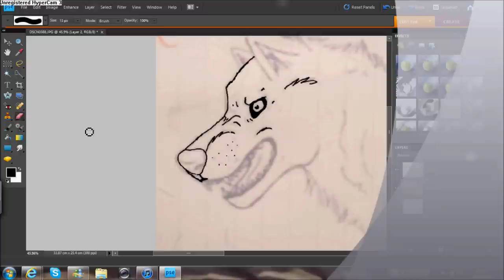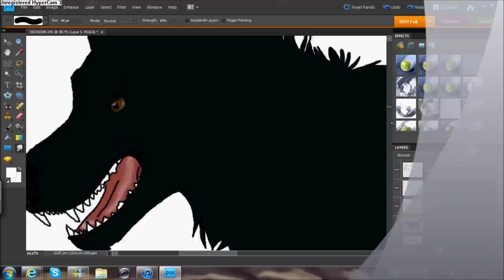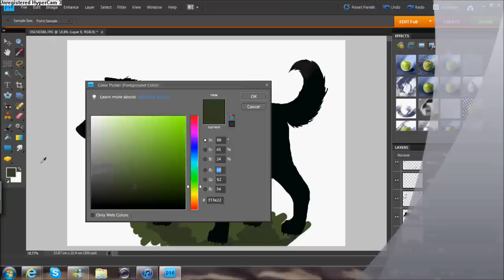Angry Black Wolf Speed Paint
just ANOTHER speed paint haha , yet again i drew it out on paper first because its quicker and i find it easier.. but cleverly i forgot to save the final flipping image so it will not be on deviant art .. .